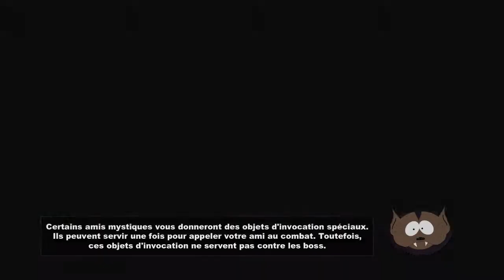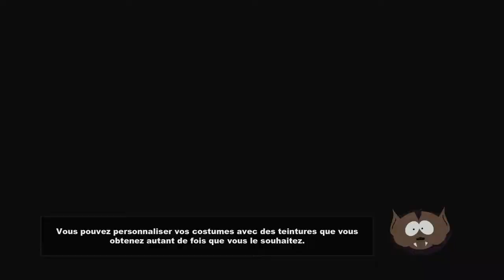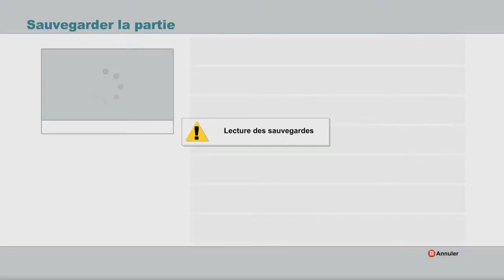South Park The Stick of Thuth Let's Play [FR] #13